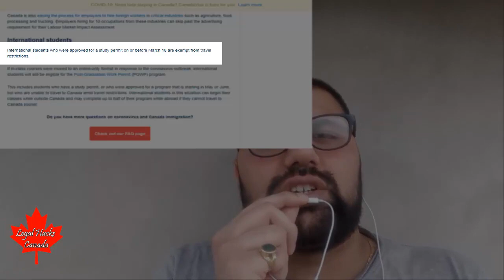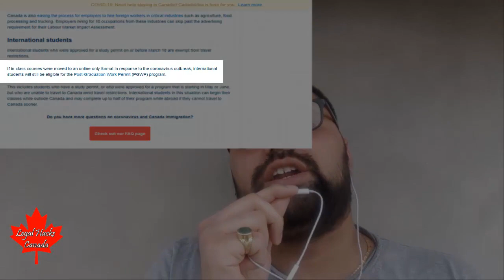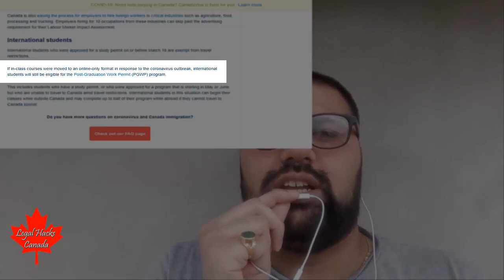🍁 Very Good Immigration Signals From Canada For International Students | Legal Hacks Canada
This video is about initiatives taken by Canadian Government in respect to international students

Things covered in this video:
❇️ Can New International Students move into Canada?
❇️ How can International Students conduct study in Canada or from their home country at the time of Coronavirus?
❇️ Does Online program completed by international students be counted at the time of PGWP?
❇️ To what extend international students can cover their program online?

🍁  Do you want to travel to Canada temporarily? Check out our videos on Visitor Visa/Tourist Visa and Super Visa: